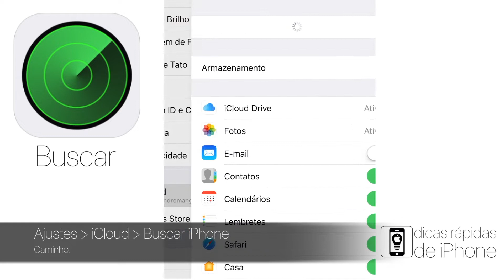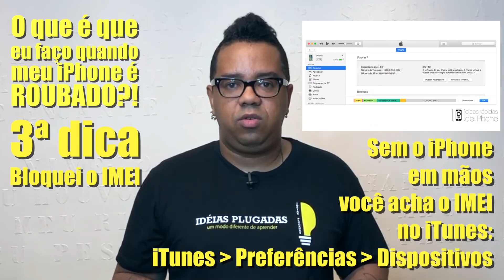O que é que eu faço quando meu iPhone é roubado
Essa dica vai te salvar: o que fazer quando você perde ou tem o iPhone ROUBADO?! VEJA e não fique nesse sufoco!